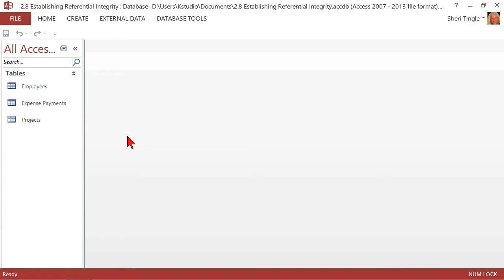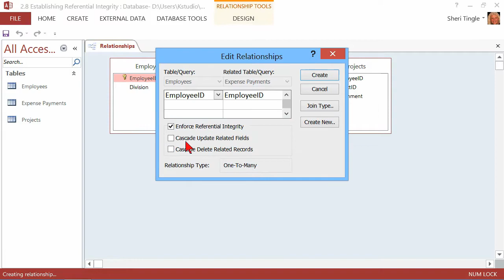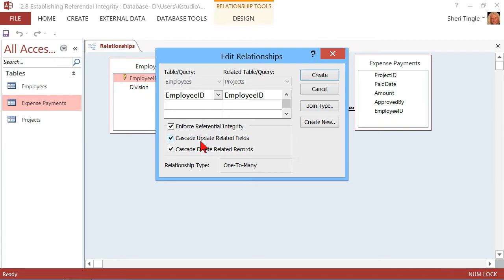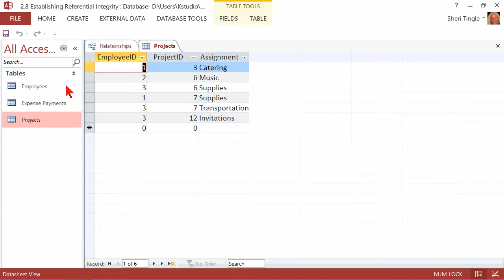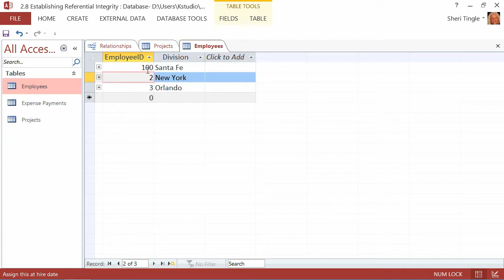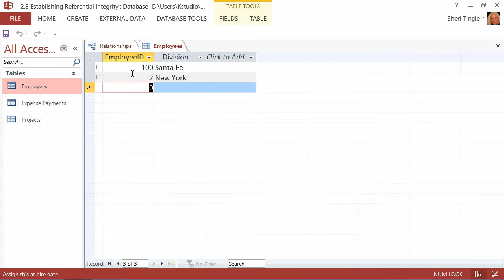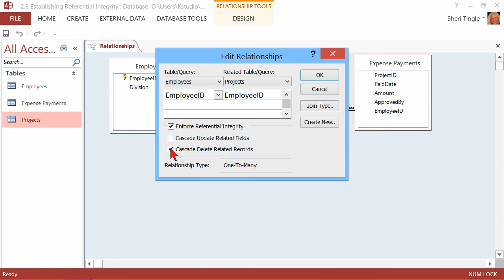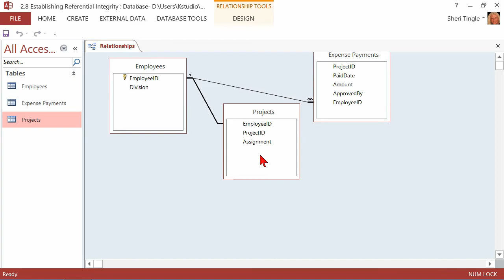Microsoft Office Access 2013 Tutorial: Establishing Referential Integrity | K Alliance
Learn how to establish referential integrity in this Microsoft Office Access 2013 training video. Contact K Alliance for more info. - 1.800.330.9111

Featured Instructor - Sheri Tingle
Course Duration:  15 Hours 8 Minutes

Microsoft Office Access 2013: New Features table of contents:

1.1 Creating a New Database
1.2 Creating Tables
1.3 Creating Table Relationships
1.4 Establishing Referential Integrity
1.5 Entering Table Data
1.6 Deleting and Changing Records
1.7 Creating a Form Using the Form Wizard
1.8 Creating an Access Report From Scratch
1.9 Querying With Two or More Tables
1.10 Creating an Append Query
1.11 Setting Tab Stops on Forms
1.12 Adding a Calculated Field
1.13 Hiding Fields and Duplicates
1.14 Creating Custom Ribbon Tabs
1.15 Creating a Macro
1.16 Creating a Database Backup
1.17 Compacting and Repairing a Database
1.18 Importing Data
1.19 Creating a Self Join Query
1.20 Creating Lookup Forms